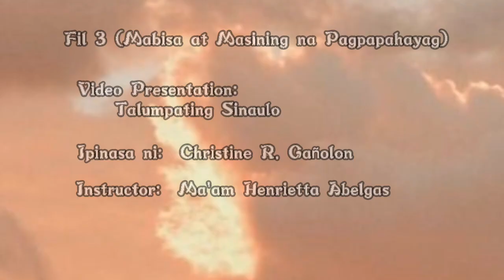FIL 3: Talumpating Sinaulo (Isang Halimbawa)